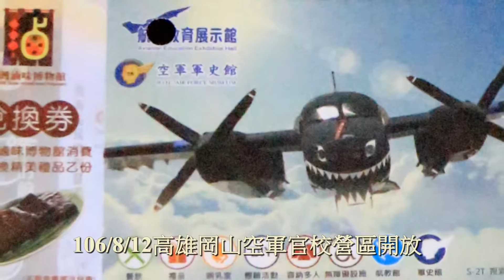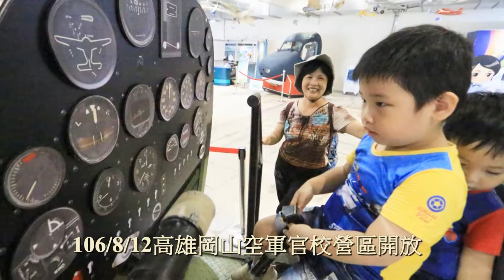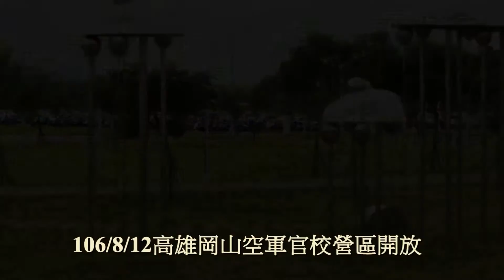106 8 12高雄岡山空軍官校營區開放